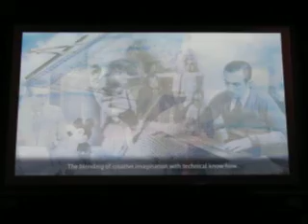Blue Sky Cellar at Disney California Adventure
The Blue Sky Cellar at Disney California Adventure is a place where you can preview upcoming attractions like the new Little Mermaid ride and Cars Land. These are clips of some of the videos they are currently showing. For more information about the Blue Sky Cellar check out